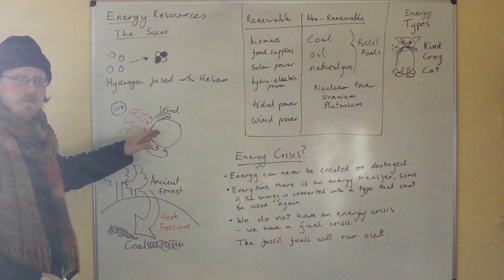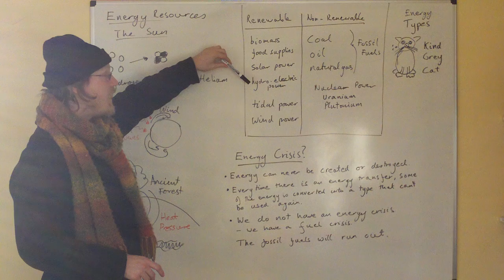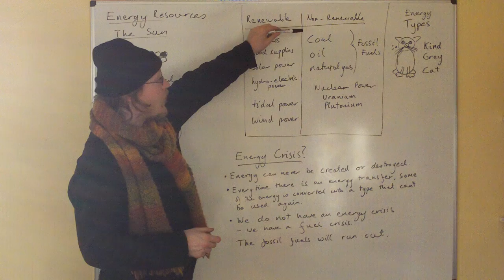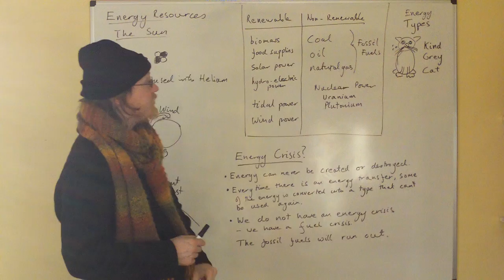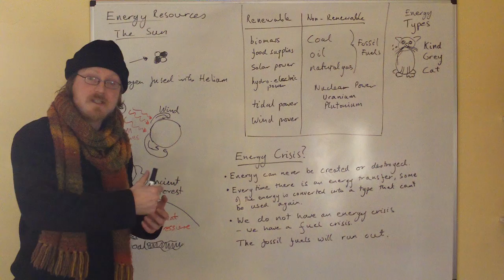GCSE Physics Part 7 Energy Resources.MOV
A brief discussion of Energy Resources.